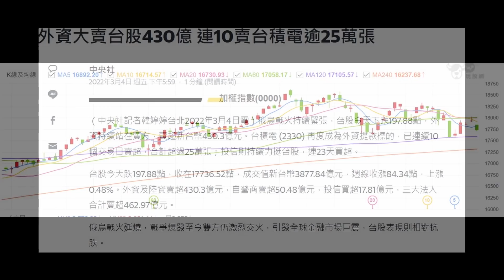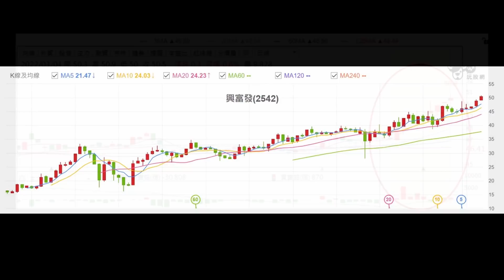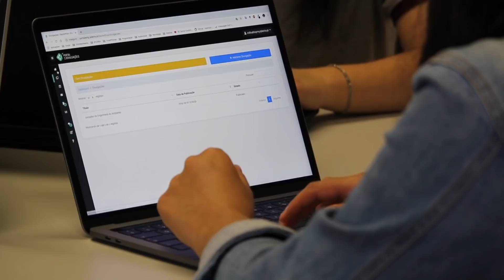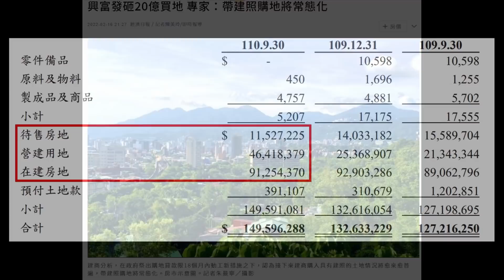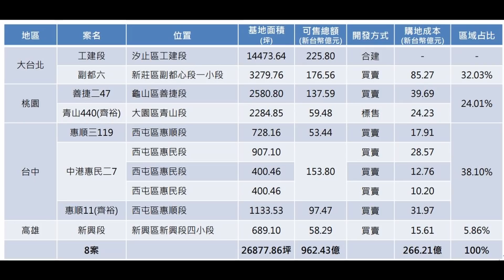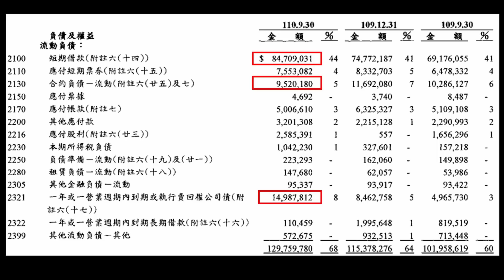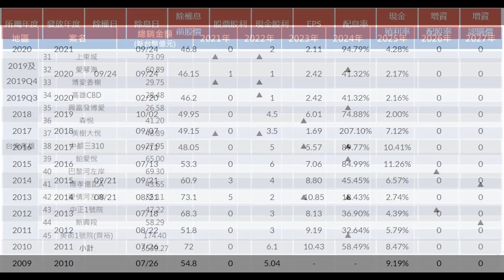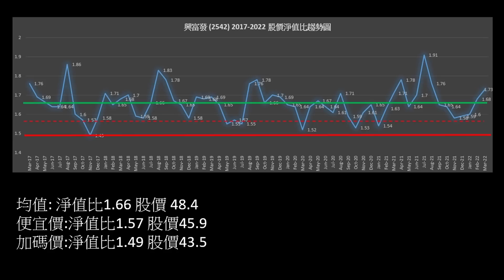股市分析|外資逆勢連續大買的股票 高殖利率股 攻守俱佳! (字幕請點CC)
平台優勢：
1，受權威機構監管，資金安全有保障。
2，出入金便捷，支持國際各主流渠道。
3，屢獲著名機構頒發獎項，全球110萬+用戶共同的選擇。

外資逆勢連續大買的股票
高殖利率股 攻守俱佳!

資料來源:
HiStock
財報狗
PCHOME股市
YAHOO股市
Yahoo理財
工商時報
經濟日報
時報資訊
東森新聞
非凡新聞
數位時代
聯合報
經濟部
富聯網
鉅亨網
住展房屋網
樂居
玩股網
法新社
財訊快報
好房網
財經M平方
Money錢
MoneyDJ
NOWnews
興富發年度財報、法說會